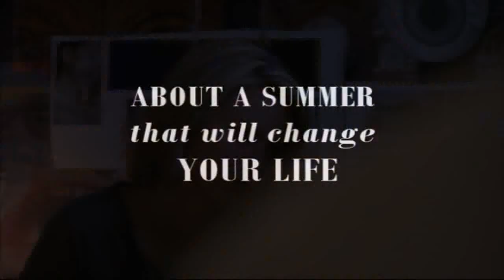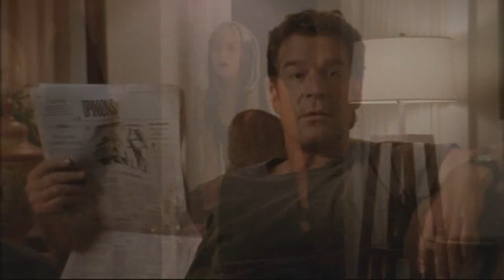The last song - Fake OTH trailer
I'm sorry but it'sjust another trailer and not a new music video. But i just finished reading this book last week and I so wanted to make a trailer based on it cause through out the whole book I thought it would make an awesome movie.
Basically the story goes like this:
Peyton's mother sends her to Tree Hill to visit her father for the summer after she hasn't seen him in years. Peyton is sure she's going to hate spending her whole summer there. But then it all changes when she meets Lucas, falls in love and even gets closer to her father. But then she learns about a secret Larry kept from her.

Of course I had to let a few things out, like the little brother but I still like how it turned out.

And then yesterday I found out that the movie is already produced and I saw the real trailer. I'm really happy about that, even though I have a little trouble imagining Miley as the leading role, I don't know I just had a different picture in my head, but hopefully the movie will still be as great as the book.

So I hope you'll like it! And before I forget it, I wish you all a very Merry Christmas! :)